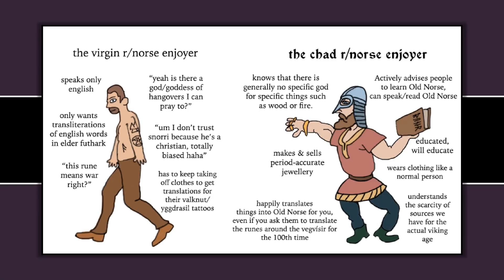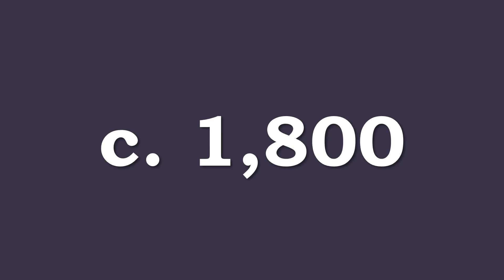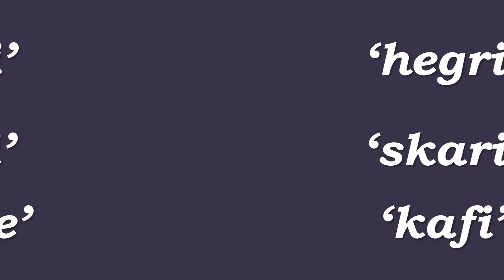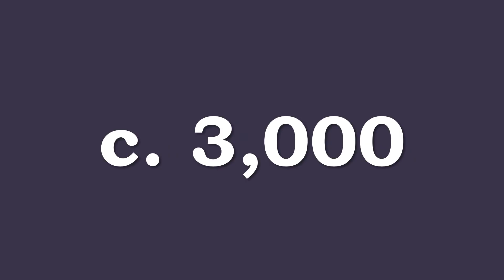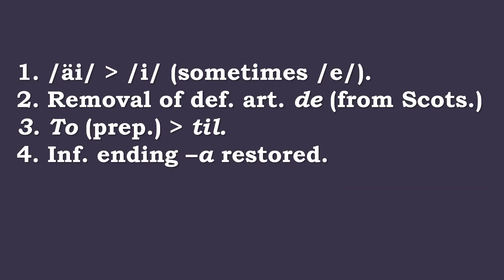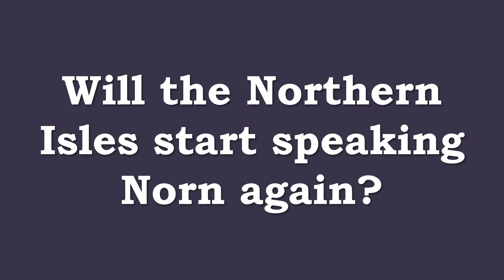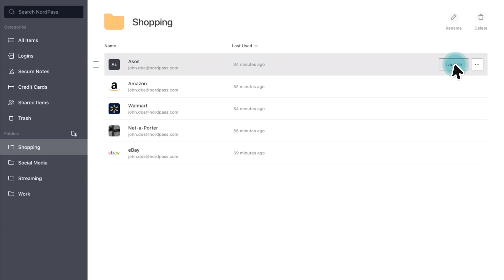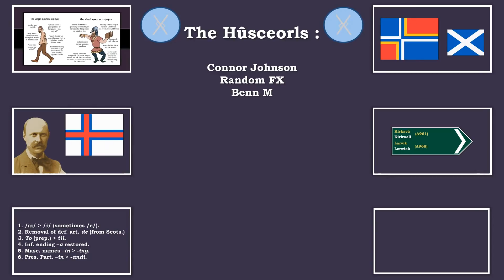Nynorn: Is the Viking Language of Orkney and Shetland Coming Back to Life?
Old Norse was the language spoken by Scandinavian Vikings on their raiding, trading and colonising missions to Britain and the islands around it. The North Germanic languages, those that developed from Old Norse, are those today found in Scandinavia, Norwegian, Danish, Swedish, and Elfdalian, as well as the Insular North Germanic languages found on the
Atlantic islands in the form of Icelandic and Faroese. Until around 1850 however, there was another Norse language spoken on the Scottish islands of Orkney and Shetland: the Norn language. Unfortunately the islanders switched to speaking Scots from the 18th century onwards, however there is now an effort underway to restore the earlier Norn language of the islands with a language revival attempt like that of Manx and Cornish, with the end goal the creation and proliferation of ‘Nynorn’ – new Norn. Find out more in this video!